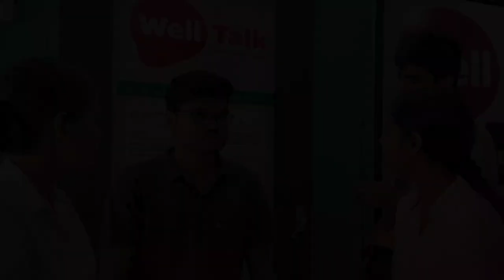Which Language should be our National language? Panel Talks | Debate | Group Discussion | WellTalk